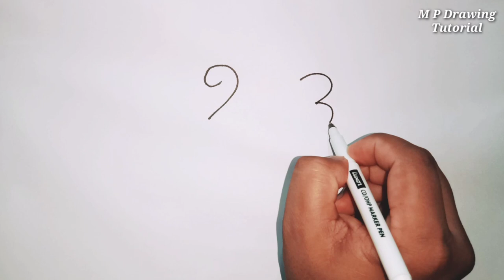How To Draw Peacock From Number 93 Easy | Peacock Easy Draw Tutorial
Learn to draw a cute peacock easy step by step.

Do you loves to draw?